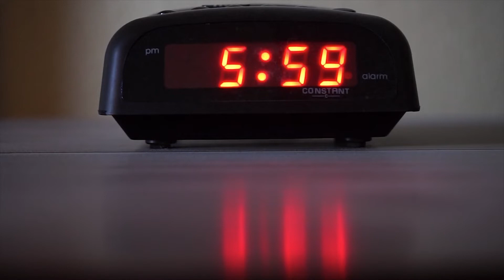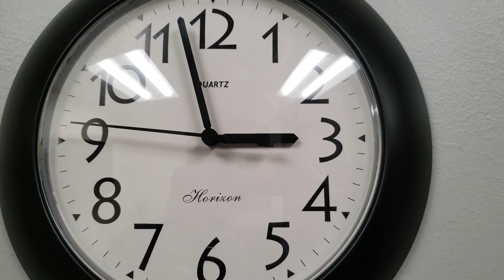सुबह जल्दी उठने के फ़ायदेमंद तरीके